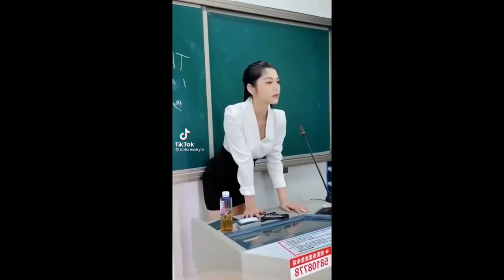отборные видео с девушками